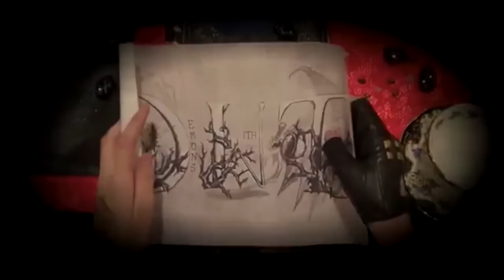[Hetalia CMV] Sk8r boi (USUK)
He was a sk8er boi she said see you l8er boi!
We don't know how to play the electric guitar - but it's sure fun to pretend!
Senra came up with this CMV back in June whilst sewing like mad, so it's wonderful to finally have it made! It was bloody hot when we filmed but that didn't stop us, and Spades sure threw herself into that song! We had so much fun filming with our friends, thanks of course to Helen from Arising Productions for being behind the camera and doing an amazing job!!
Ashen is still a work in progress guys, be patient. It'll happen when it does, just be excited till then.
- DWT